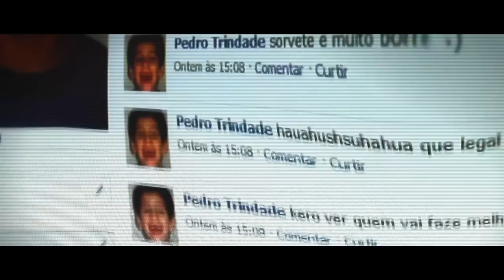Control Pê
O que ainda pode surpreender duas crianças que nasceram em um mundo digital?